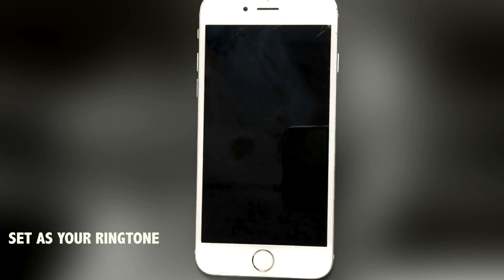Rocky Theme Marimba Remix Ringtone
Enjoy Marimba Remix of Rocky Theme.